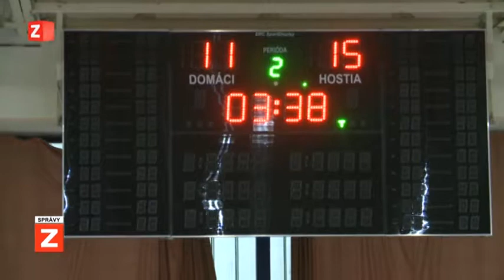SPRÁVY | 10.10.2017 | Hádzaná: ŠKP Bratislava vs. Strojár Malacky